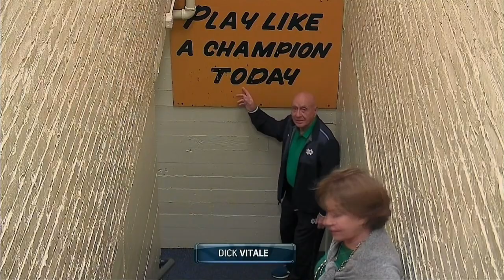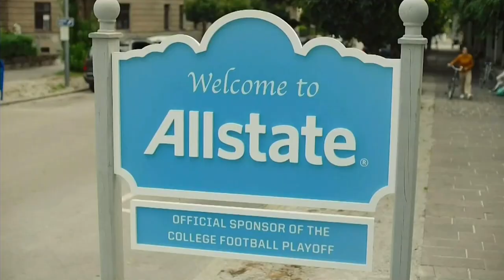Cincinnati Bearcats vs. Notre Dame Fighting Irish l 2021 Full Game